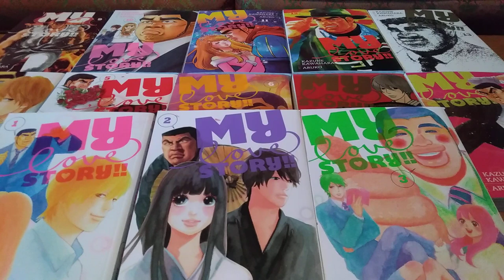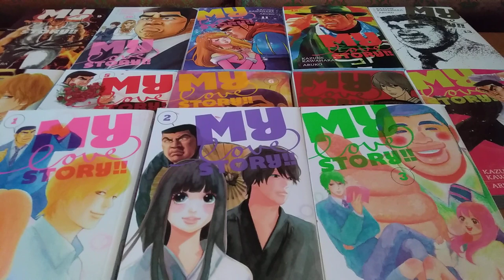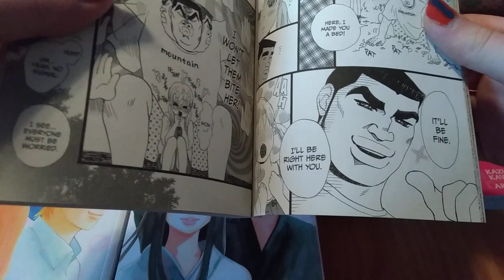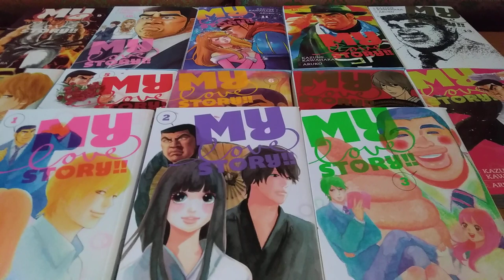Manga Re-Read Review: My Love Story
Giving my thoughts on the 13 volume viz series My love story by Aruko and Kazune Kawahara.